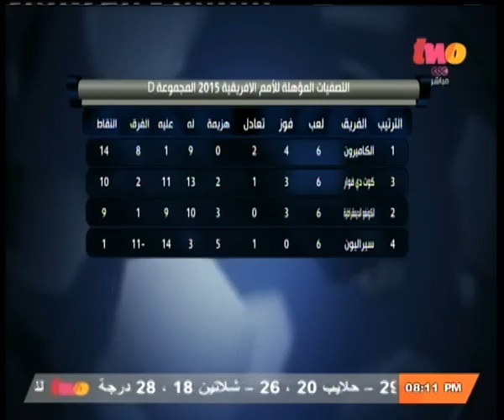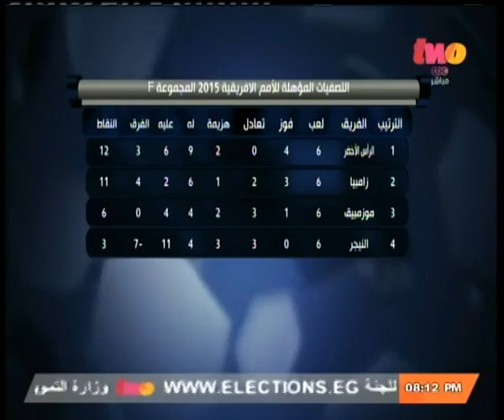الملعب | تحليل للجولة الأخيرة لمنتخب مصر للتأهل لتصفيات المؤهلة للأمم الأفريقية - الجزء الأول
ضيوف الفقرة
أيمن يونس | المحلل الرياضي
خالد بيبو | نجم الأهلي السابق